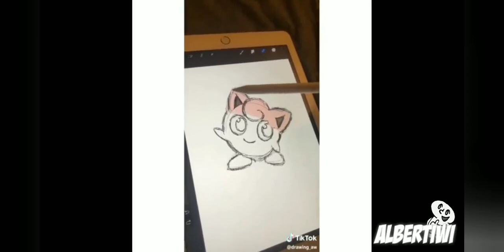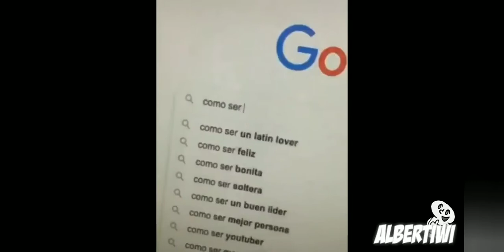NUNCA VOY A LLEGAR A HEROICO. /FREE FIRE/.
Nuevo video amigos❤
Saludos a todooooos ❤